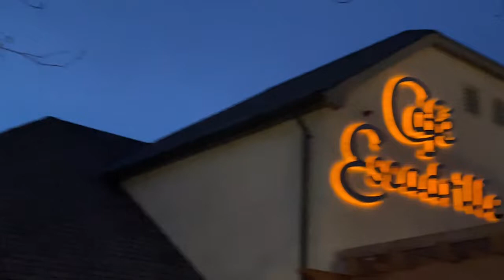Chamber Spotlight: Cafe Escadrille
The "Chamber Spotlight" falls on Cafe Escadrille, a staple of Burlington life for almost 50 years and a proud member and contributor to the Burlington Area Chamber of Commerce.